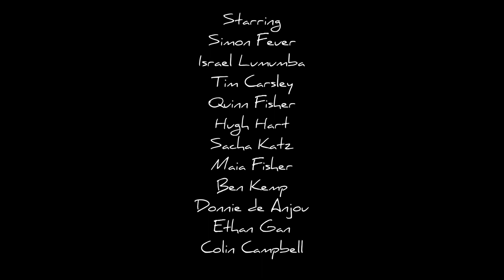Greenhouse - "Part-Time" [Official Video]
~ _ thank you so much to everyone who was a part of this project _ ~

Directed by Aidan Cheeatow
Starring Simon Feuer